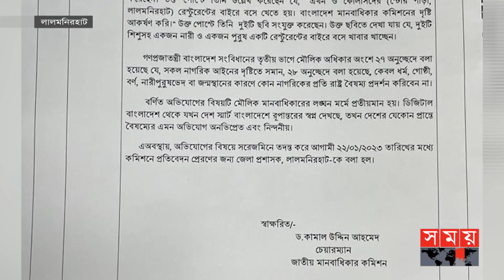সামাজিক বৈষম্যের শিকার হরিজন সম্প্রদায়! | Harijan Community | Lalmonirhat | Somoy TV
রেস্টুরেন্টের ভেতরে ঢুকতে না দেয়ায় রাস্তায় বসে খেতে হচ্ছে হরিজন সম্প্রদায়ের মানুষদের। বৈষম্যের এমন ছবি ফেসবুকে পোস্ট হওয়ায় বাংলাদেশ মানবাধিকার কমিশন থেকে ঘটনার তদন্তের নির্দেশ দেয়া হয়েছে লালমনিরহাট জেলা প্রশাসককে। দেশের নাগরিক হিসেবে সব অধিকার পাওয়ার দাবি এ সম্প্রদায়ের।

Somoy TV: t.ly/Se1z
Somoy TV Bulletin: t.ly/iqIq
Somoy Entertainment: t.ly/3dWC
Somoy Sports: t.ly/iASp
SOMOY TV ISLAMIC: t.ly/zU6a

Somoynews.tv: t.ly/Y7ab
খেলার সময়: t.ly/xJ5H
সময়ের গল্প: t.ly/EW3M
এ সময়ের বাণিজ্য : t.ly/m3ir

Groups:
Somoy TV (Official)✅: t.ly/ajiO
Somoy Entertainment✅: t.ly/8CLh
Somoy Business✅: t.ly/4xaJ